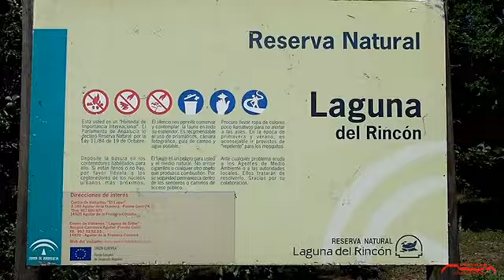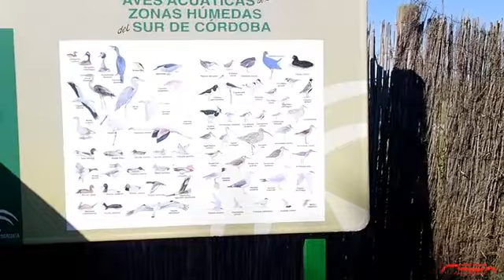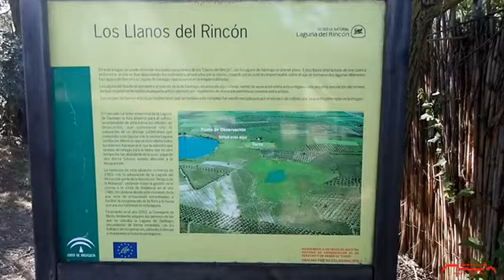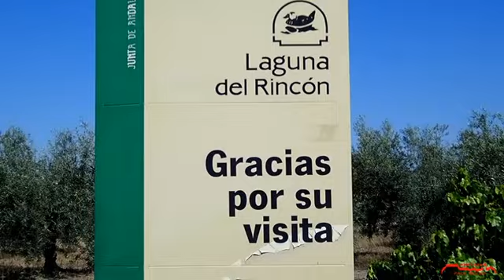LAGUNA DEL RINCON MAYO 2021